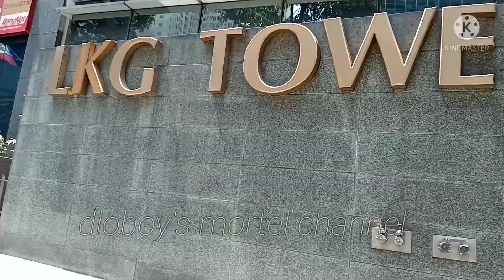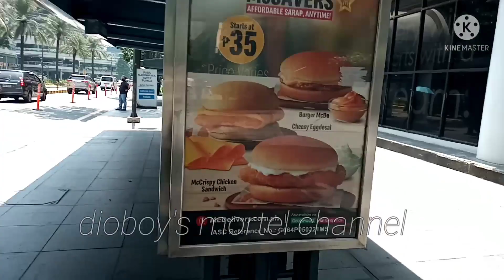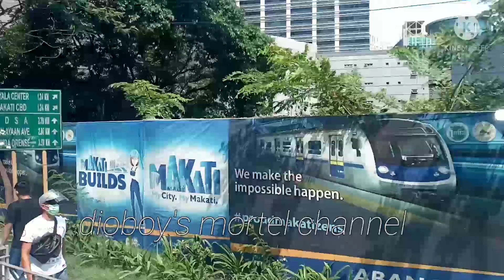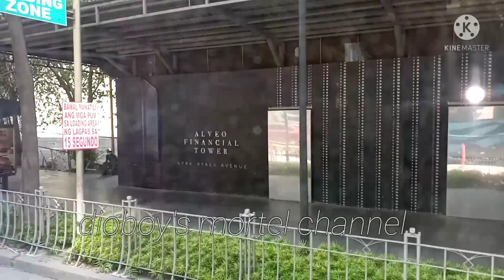Ang Linis At ang Ganda nang Underground AngInitTalaga dioboy's mortel channel